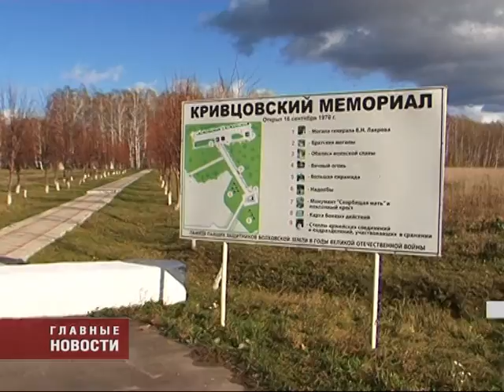bz mini ST